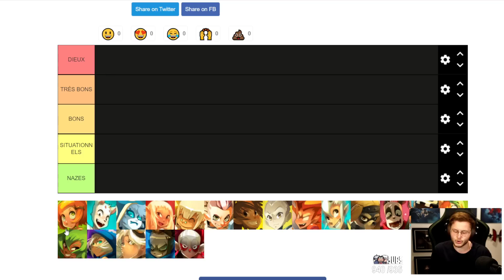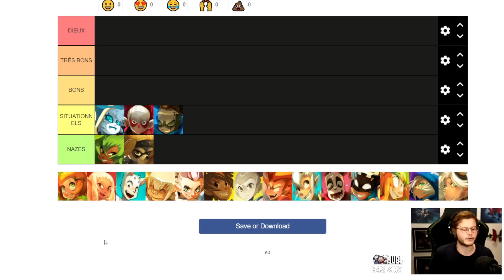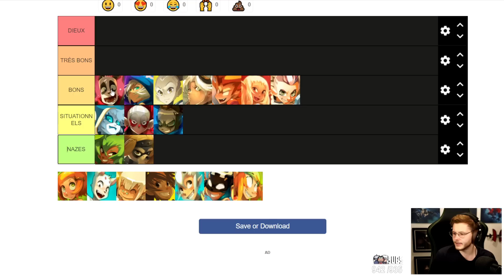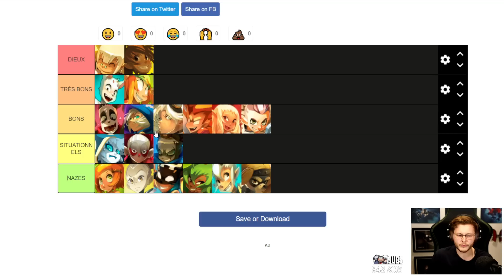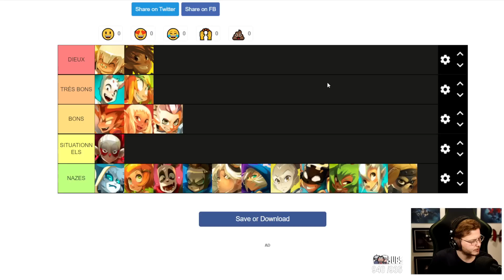TIERLIST FARM KOLI SUR DOFUS 2.66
SOMMAIRE:
00:00 INTRO
02:00 NAZES
03:46 SITUATIONNELS
06:57 BONS
11:09 TRÈS BONS
12:47 DIEUX
15:48 LOW COST